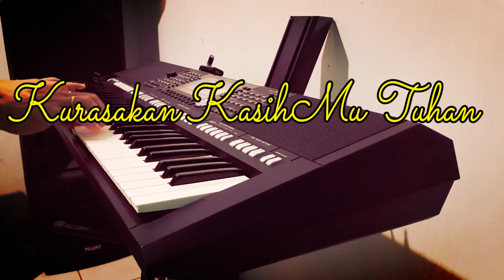KURASAKAN KASIH MU TUHAN [KARAOKE ROHANI] VOKAL PRIA B=DO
Kurasakan kasih-Mu Tuhan
Kurasakan kuasa-Mu Tuhan
Kurasakan, kasih kuasa, Roh Kudus
Kurasakan kehadiran-Mu

Kurasakan Kasih-Mu Tuhan
Kurasakan Kuasa-Mu Tuhan
Kurasakan kehadiran-Mu

Curahkanlah, Kuasa-Mu Tuhan
Mujizat terjadi di tempat ini
Curahkanlah, Kuasa-Mu Tuhan
Mujizat terjadi sekarang ini